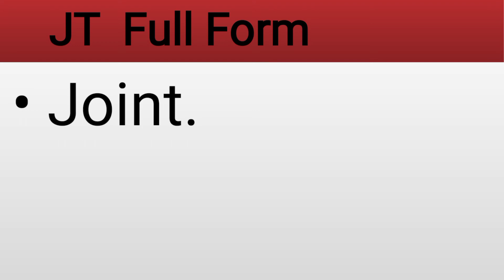Full form of JT-Medical Terms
JT full form